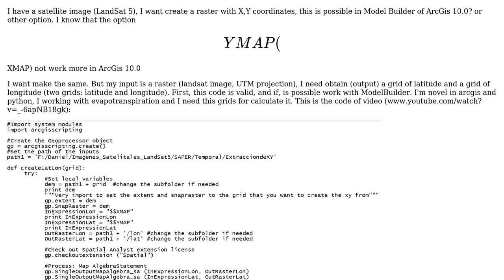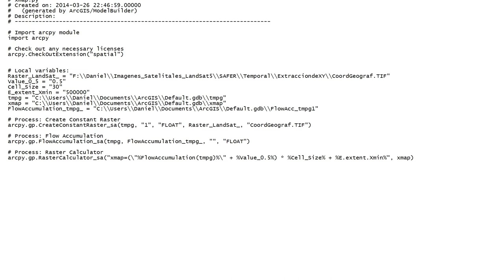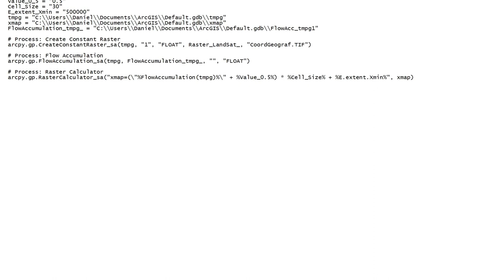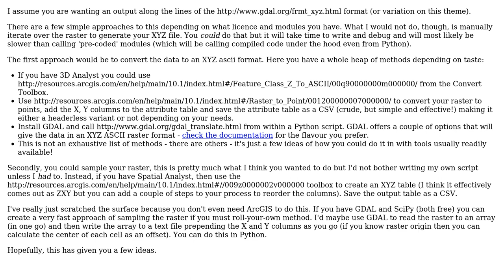GIS: Create an X,Y latitude and longitude grid from an raster (3 Solutions!!)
GIS: Create an X,Y latitude and longitude grid from an raster

With thanks & praise to God, and with thanks to the many people who have made this project possible! | Content (except music & images) licensed under CC BY-SA | Music | Images & others | With thanks to user newgist user MappaGnosis user Daniel Coaguila user Adam Erickson and the Stack Exchange Network Trademarks are property of their respective owners. You are responsible for your own actions.